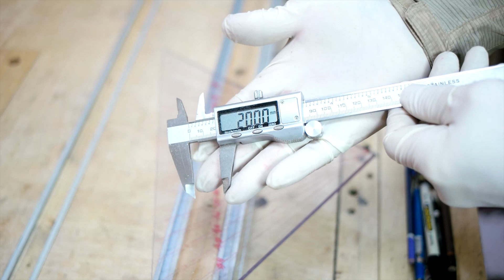How to make speed square& Center finder using by polycarbonate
Hello, I am an Uncle Carpenter.
Today I will learn how to make a large speed square and center finder using polycarbonate.
I have a speed square and a center finder, but it's a bit smaller, so I'm remaking it.
Along with shipping, it costs about $12 for two polycarbonates 300X300X5T 50X300X8T.
Then let's see how to make it.